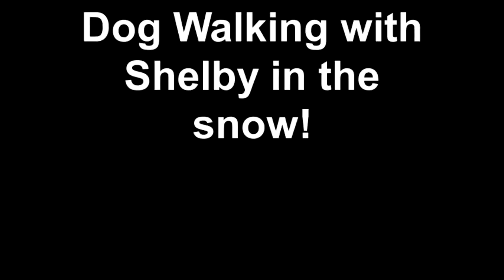Dog Walking with Shelby in the snow!